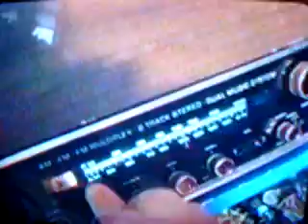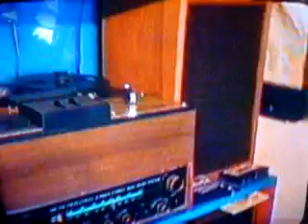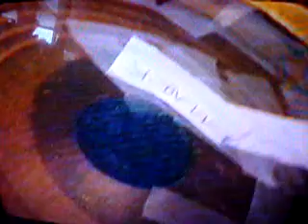The Advent of Ashley. [and an audio experiment afterwards]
She had come to my house and I filmed some and put it from Digital 8 camcorder tape to VHS. I had to use the camera in front of the TV to get it to YouTube. After the footage of Ashley, I decided to let it play as there was also footage of an experiment I did with vintage audio until the 10:00 YouTube mark was reached.